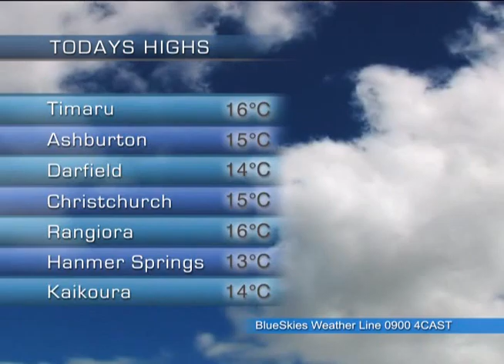Today in Canterbuy Weather 14th May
Regional Weather